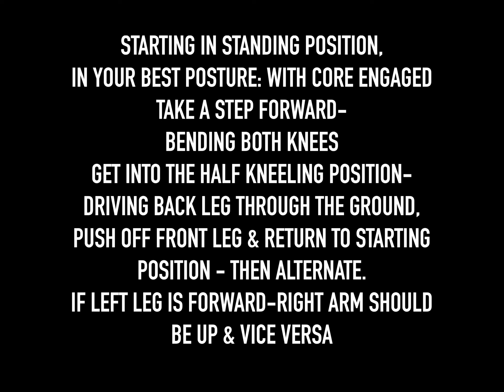Lotus Training: Stationary Bodyweight Forward Lunge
This video is for demonstration purposes only. For a more in depth, instructional video, or Stationary Bodyweight Forward Lunge tutorial, contact through